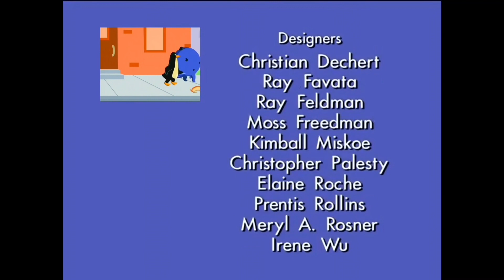Fanmade Credits #87!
Cut It Out-Chase Gets Stressed Out By Everyone That He Starts Doing The “Cut. It. Out.” Thing 2 Everyone! Can The Gang Help Him Feel Better?

Save The Day-Oswald, Henry, Bingo, Rolly, & The Wonder Pets Team Up 4 1 Big Rescue!